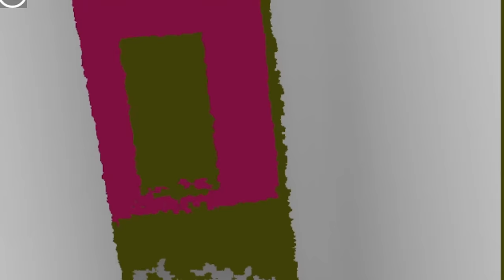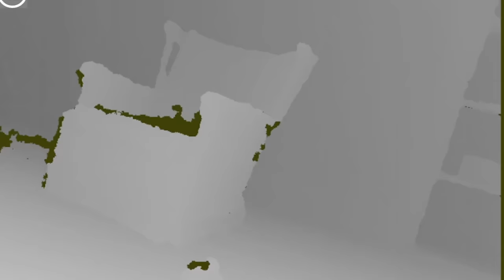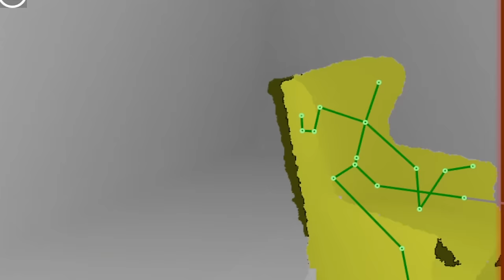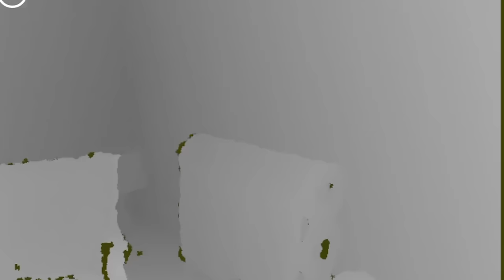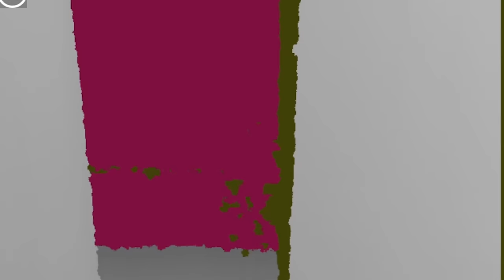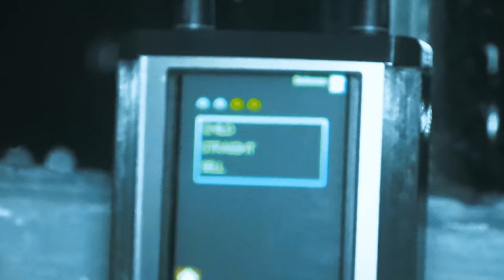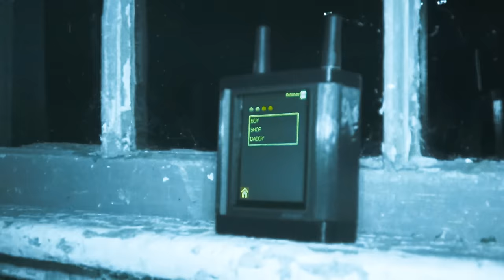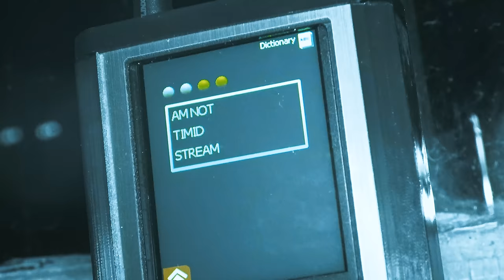The Most HAUNTED House in Kentucky: Ghosts of Murray Station Homestead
Stories of ghosts and hauntings at the Murray Station Homestead have been told for decades. Hidden in the trees in rural Kentucky this house looks to be pulled straight from a horror movie. It was first built in 1790 by the Murray family under the agreement that it would never be sold to anyone outside the family. More was added in the 1850s to complete the home as it not only housed the family but also sold goods to travelers passing the house on the county road. So why is it haunted? Bones found under the floor, a cemetery disturbed in front of the house, it was the a haven for the family for over 200 years, and the house has been sold to a new family unrelated to the Murrays. The new owners Brian and Becky have noticed intense and terrifying paranormal activity that has scared visitors from the house.  Now Marshall and Jada of Blue Collar Paranormal have set out to document what truly haunts the Murray Station Homestead. Shadow figures, ghostly apparitions, doors slamming, poltergeist activity, footsteps, voices, and many other strange paranormal phenomena has been documented. Tonight, we will venture inside the Murray Station Homestead and make a shocking discovery that may just explain why this house is so haunted.